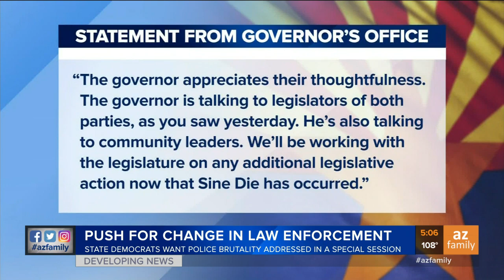State Democrats urge Ducey to hold special session on police reform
Democratic lawmakers are urging Gov. Doug Ducey to hold a special session so they can address police reform.